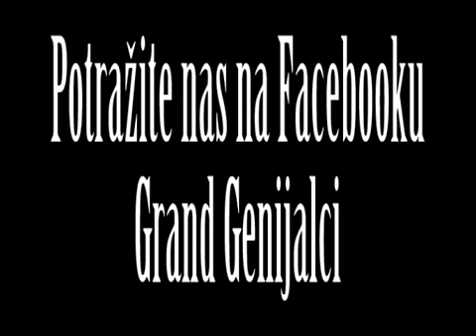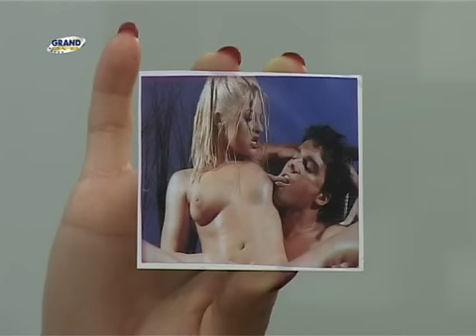Genijalci Cijanid.wmv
Igraju: Sandra Simic i Goran Podlipec
Scenario i rezija: Dragan Guzijan